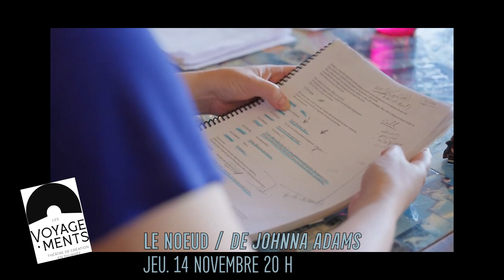LE NOEUD | Centre des arts de Baie-Comeau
JEUDI 14 NOVEMBRE 20 H